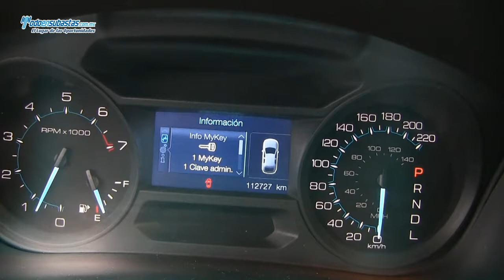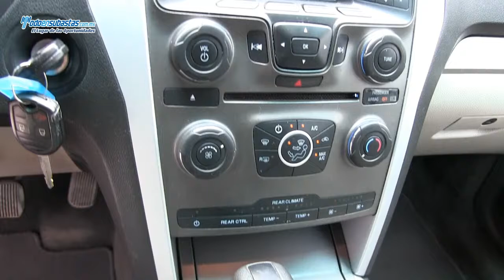Ford / Explorer XLT 3.5 Lts. Automática (E5D) / 2011